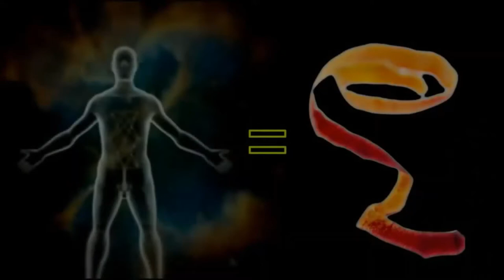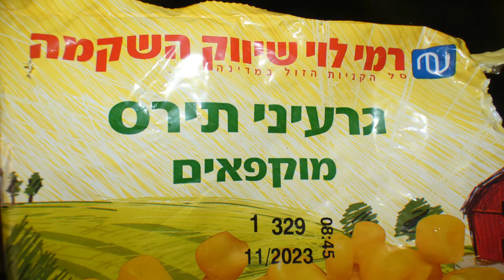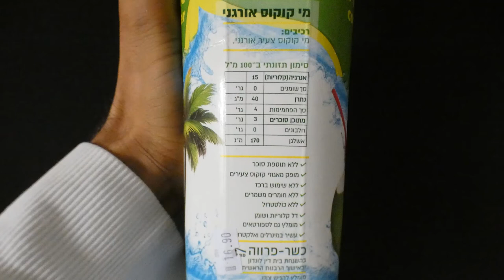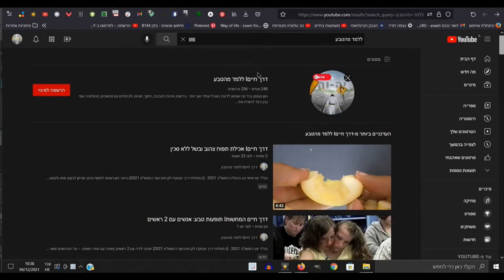דרך חייםI מה צריך לעשות בשביל לזכות בגאולה שלמה בקרוב.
בס"ד יום התשפ"ב 2021 - [התחלתי דרך אבוקדו לקראת סוף התשפ"א 2021]

00:00 שיר על הטבע.
00:16 ראיית עולם נרחבת.
0:59 מה יאכלו חיות טרף.
2:31 מה יאכלו צמח טורף.
3:07 למה יש בריות טורפות בעולם?
6:34 מה נותן תזונה פירותנית?
7:00 מה התזונה שלי?
8:06 במה חסה עזרה לי?
8:47 במה עזר לי תירס?.
9:22 במה טוב מי קוקוס?
10:06 למה אגוזים רק בינתיים?
10:56 מה כנראה יהיה במקום שפים?
11:51 אז יש לי תקווה..
12:36 סיכום: לחיות בלי להשחית.